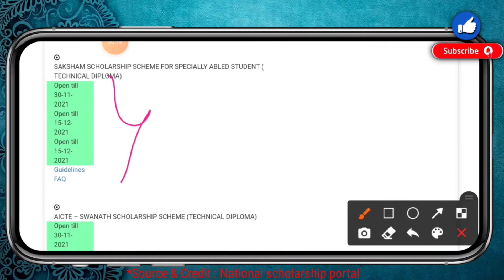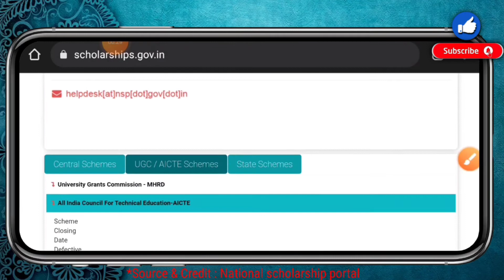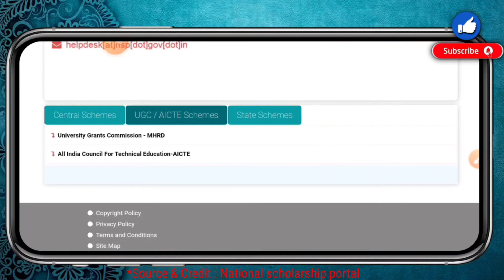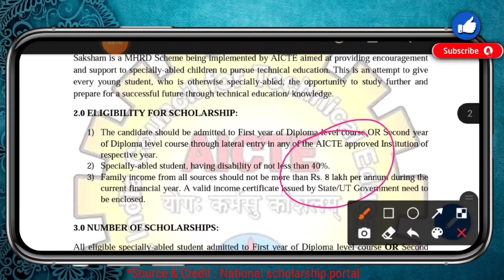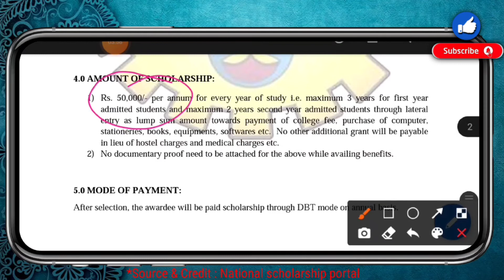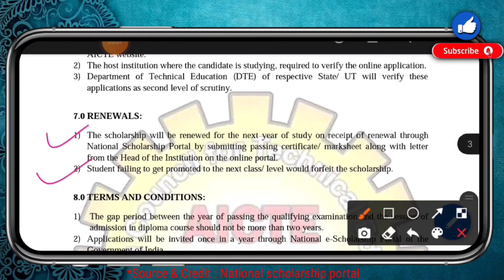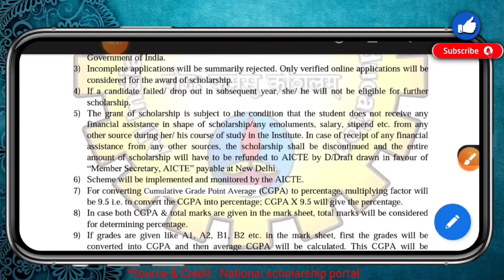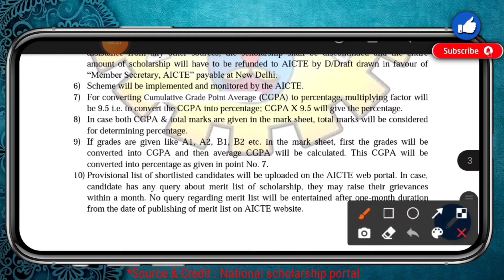Aicte Saksham Scholarship to Specially - Abled Students For Technical Diploma 2021 | NSP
कोई भी सवाल Comment box में लिखें ।